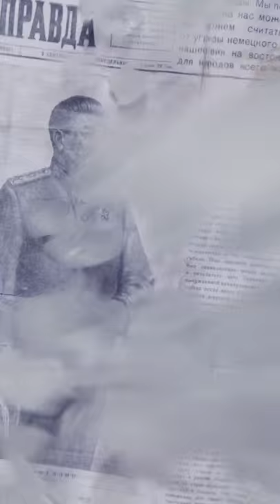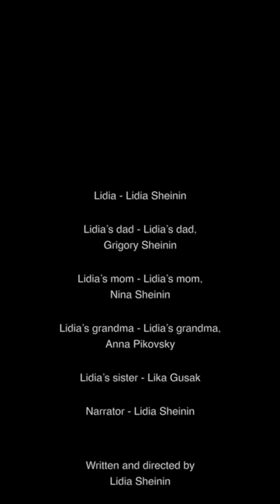Победительница конкурса Nespresso Talents Лидия Шейнина и ее фильм An Ordinary Life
Приз конкурса Nespresso Talents получил фильм Лидии Шейниной An Ordinary Life — простой, но очень обаятельный семейный портрет. Interview расспросил победительницу о том, каково это — сдавать работу на мировой конкурс за час до дедлайна, снимать собственную семью и возить кино в Канны.